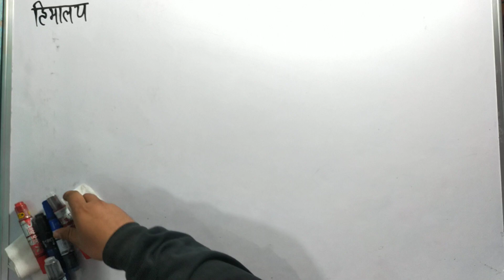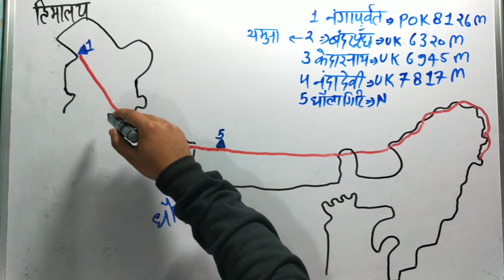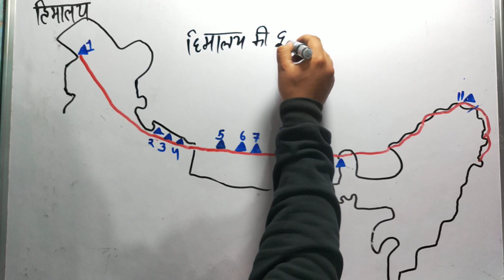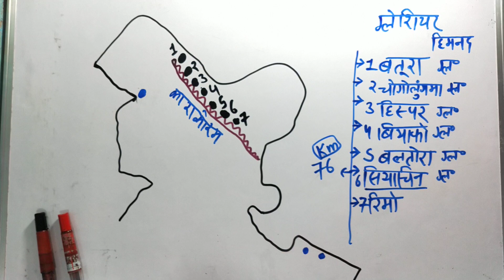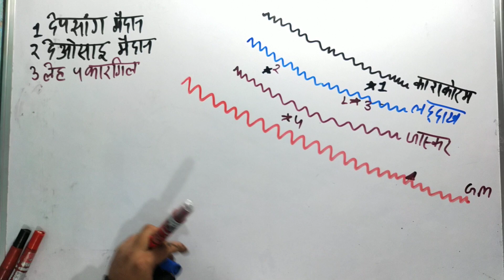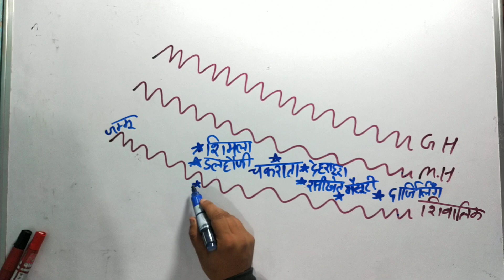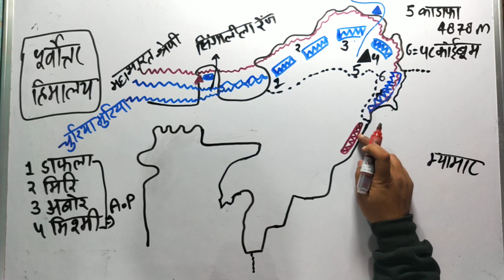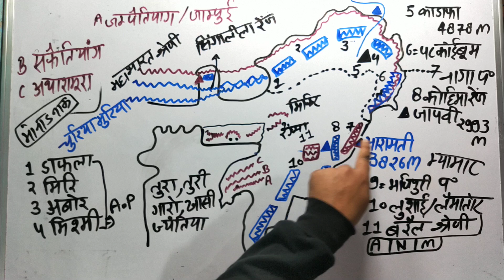Indian geography class || भारत का भूगोल - हिमालय भाग 2, trans Himalaya greater Himalaya